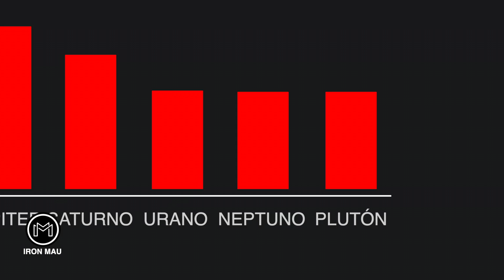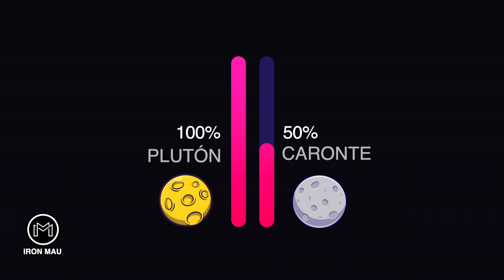¡Esto fue lo que pasó con PLUTÓN!... ¡Adiós Vaquero!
▶ CREDITOS

Locución:
Mauricio Treviño